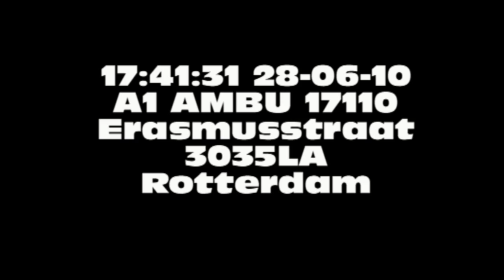A1 AMBU 17110 Erasmusstraat 3035LA Rotterdam